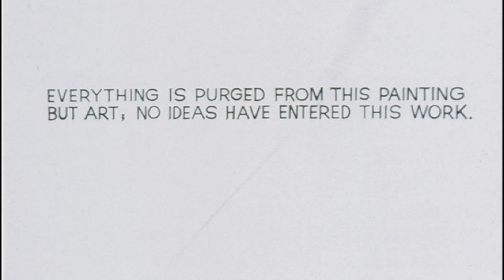John Baldessari Explains His "Strange Mind"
The works of John Baldessari challenge conventional modes of visual communication. His practice of eliminating visually relevant information, as in his paintings where colorful dots are strategically placed over human faces, invites new ways of looking at images.